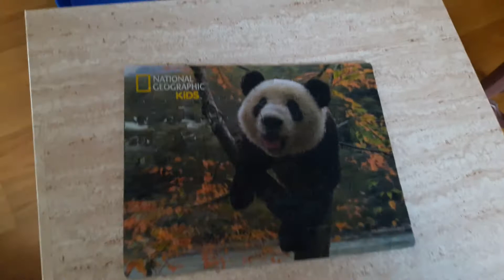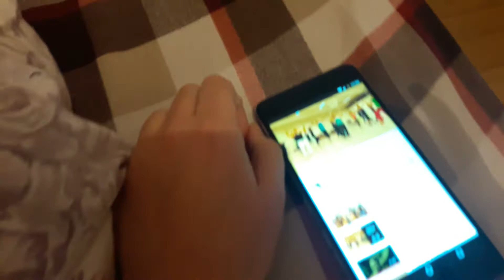Evde Sıkıntıdan Patlayanlar\\ Sömestri ilk gün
Video imovie ile birleştirilmiştir.
yarı yıl tatilinin ilk günü ne yapacağımızı bilemeyip hem de hasta bir şekilde günü bitirdik